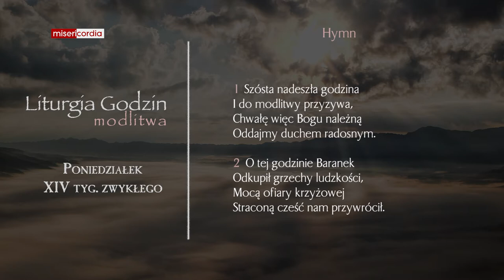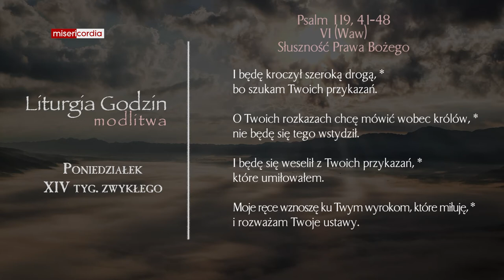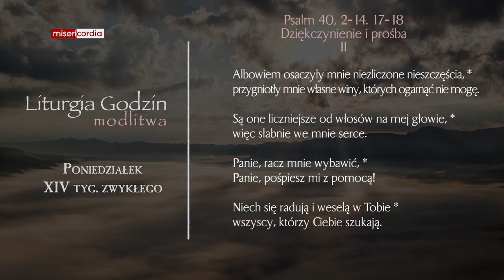Liturgia Godzin | Modlitwa Południowa | Poniedziałek, XIV tyg. zwykłego